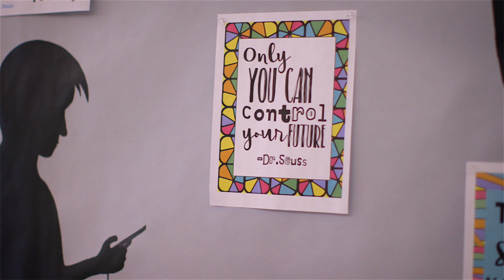ASPIRE: Michaela & Georgia, IMAGINE 2019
Michaela and Georgia share how FCA's ASPIRE program helped Michaela gain the confidence she needed to succeed in school.